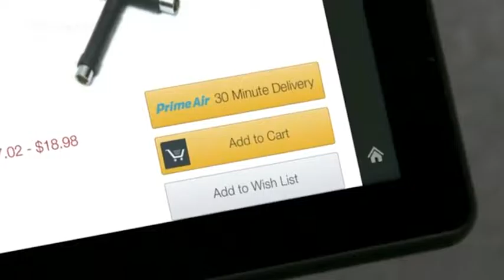Supply Chain - Amazon prime air drone first delivery - 12.7.2016